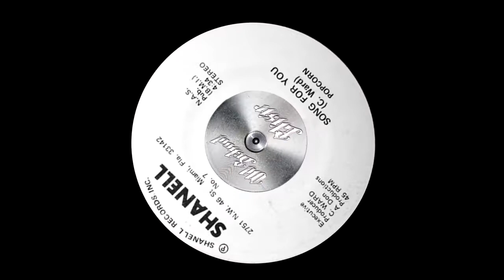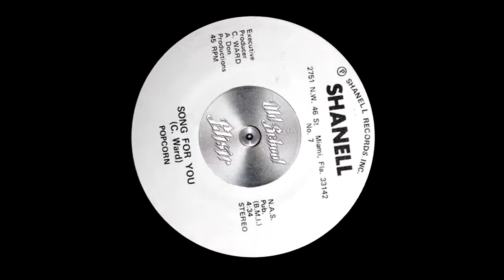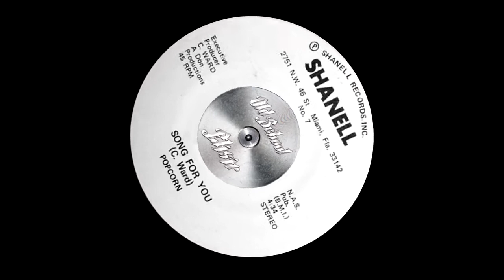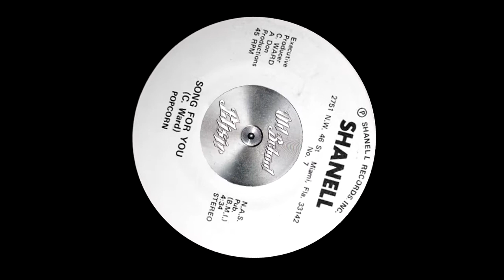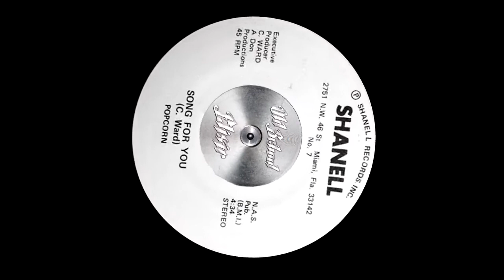POPCORN - SONG FOR YOU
Executive-Producer, Written-By C. Ward a.k.a. Calvin "popcorn" Ward
Published By – N.A.S. Pub.
Phonographic Copyright (p) – Shanell Records. Inc.
Shanell
2751 N.W. 46 St Miami , Fla. 33142
No. 7